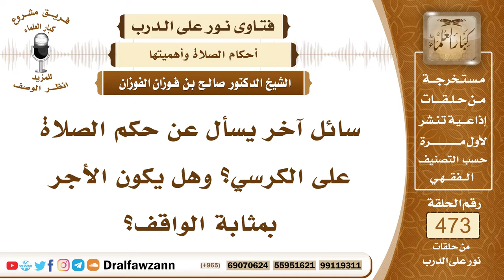6777- حكم الصلاة على الكرسي - الشيخ صالح الفوزان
"6777- سائل آخر يسأل عن حكم الصلاة على الكرسي؟ وهل يكون الأجر بمثابة الواقف؟
الجواب: الجواب: إن كان نافلة فإنه يكون على النصف من أجر القائم وإن كان فريضة فلا بدّ من القيام إلا للعاجز فإذا عجز عن القيام فإنه يصلي قاعدًا؛ لقوله ﷺ: «يصلي المريض قائمًا فإن لم يستطع فقاعدًا فإن لم يستطع فعلى جنب، فإن لم يستطع فمستلقياً ورجلاه إلى القبلة»
السيرة الذاتية:
للاشتراك في قناة الشيخ صالح الفوزان

14_ الشيخ محمد أمين الشنقيطي
يتيوب

15_سماحة المفتي عبد العزيز آل الشيخ
 يوتيوب

رئيس الفريق
لمشروع كبار العلماء